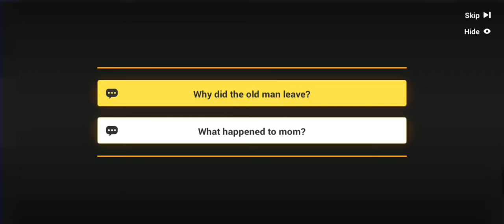[NORMAL] 崩壊3rd 2-1 ~ 2-6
どうも、皆さん！荒木話利朝です。 今回私は崩壊3rd お遊びたいですね。 実はこれは私の新しいコンテンツです。 新しいプレイヤーですから、私のゲームプレイは悪かったら、許してくださいね。にししししぃぃぃ！

Difficulty: Normal